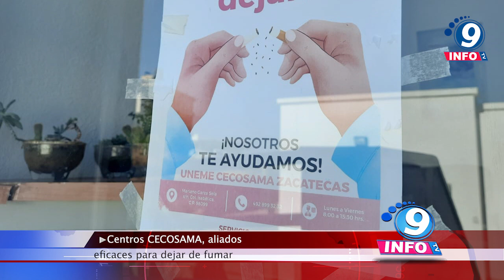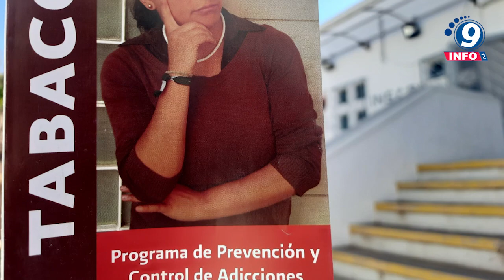Centros CECOSAMA, aliados eficaces para dejar de fumar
Una vida libre de adicciones es el primer paso para la construcción de una sociedad en armonía, y como parte de la Agenda por la Paz, emprendida por el Gobernador David Monreal Ávila, la Secretaría de Salud (SSZ) intensifica su trabajo para ofrecer a la ciudadanía alternativas para dejar de fumar.
Carlos Alberto García Chávez, coordinador estatal de los Centros Comunitarios de Salud Mental y Adicciones (CECOSAMA), declaró que en estas unidades se ofrece el seguimiento especializado a las personas que deciden de manera voluntaria dejar el consumo de tabaco y sus derivados.
El objetivo principal de esta terapia no sólo se centra en dejar de consumir cigarrillos convencionales, sino también evitar el uso de dispositivos electrónicos conocidos como vapeadores, de los cuales se ha demostrado que, al igual que el tabaco, constituyen un riesgo severo para la salud de las personas.